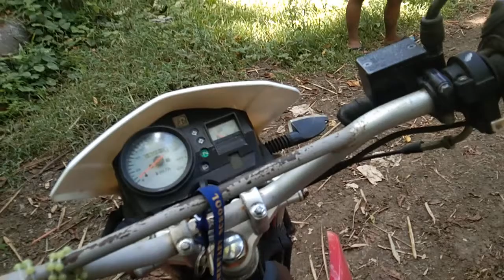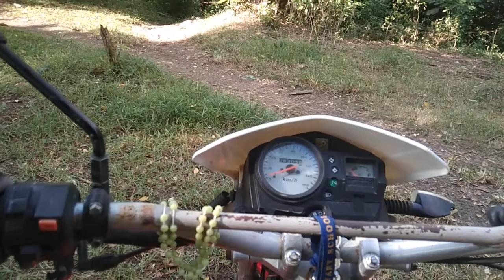sunday adventure pit2x works